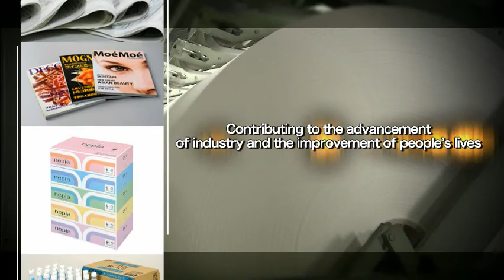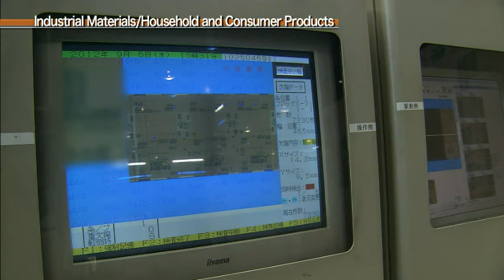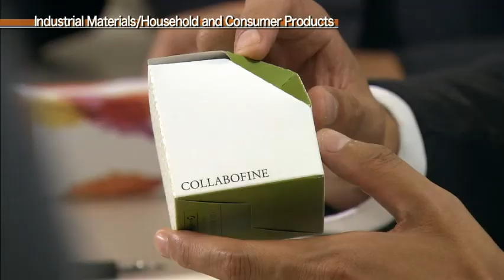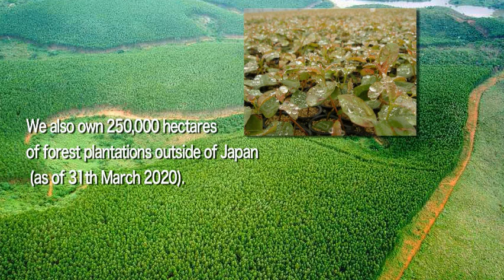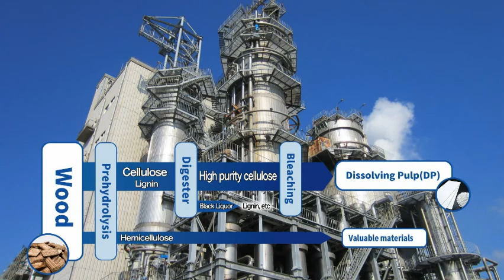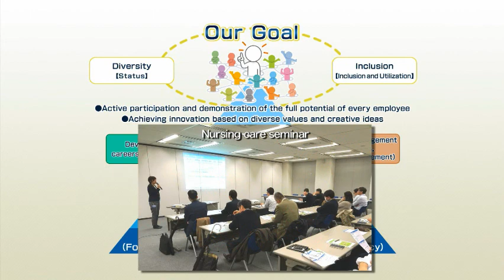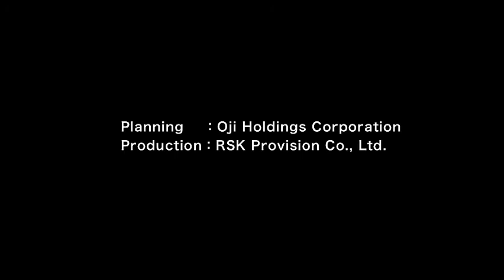Oji Group Corporate Video "Beyond the Boundaries" (with audio)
Oji Holdings is a pure holding company that consists of a group of operating companies engaged in various business fields.

The Oji Group leverages proprietary technologies gained through over 140 years of paper manufacturing to enhance the quality of existing products and to develop new and innovative functional products. It is also working to create renewable energy businesses using its vast forest resources. In this regard, the Oji Group’s business fields fall under five main categories: Industrial Materials, Household and Consumer Products, Functional Materials, Forest Resources and Environmental Marketing and Printing and Communications Media. This video takes a closer look at the activities of the Oji Group within each of these fields.

We sincerely hope that after watching this video you will have a greater understanding of our steadfast commitment to push the bounds and aggressively expand our presence globally beyond existing business domains.